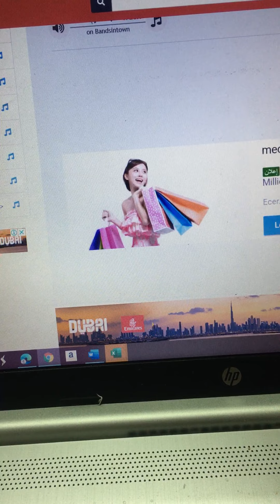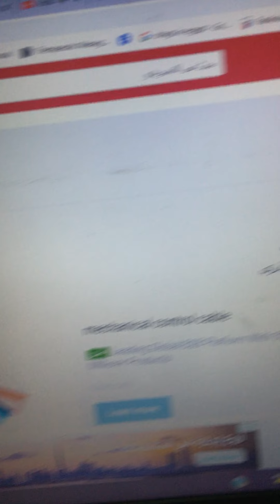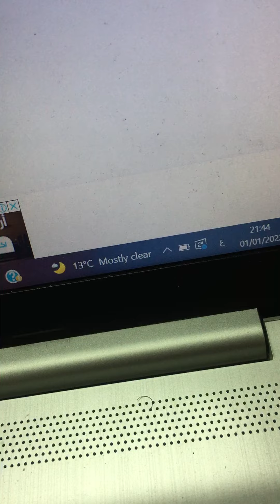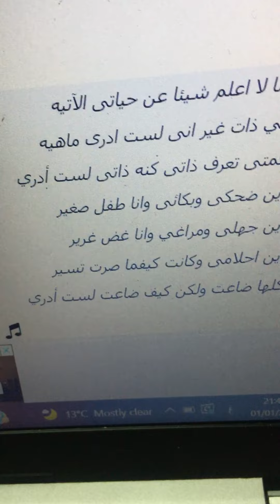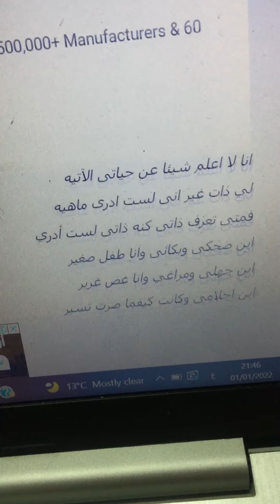حليم وانا لست أدرى 1/1/2021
كلمات اغنية لست أدرى مكتوبة
 "عبد الحليم حافظ"
جئت لا اعلم من اين ولكنى اتيت
ولقد ابصرت امامي طريقا فمشيت
وسأبقى سائرا ان شئت هذا ام ابيت
كيف جئت كيف ابصرت طريقى لست أدري
اين ضحكى وبكائى وانا طفل صغير
اين جهلى ومراغي وانا غض غرير
اين احلامى وكانت كيفما صرت تسير
كلها ضاعت ولكن كيف ضاعت لست أدري

انا لا اذكر شيئا من حياتى الماضيه
انا لا اعلم شيئا عن حياتى الآتيه
لي ذات غير انى لست ادرى ماهيه
فمتى تعرف ذاتى كنه ذاتى لست أدري